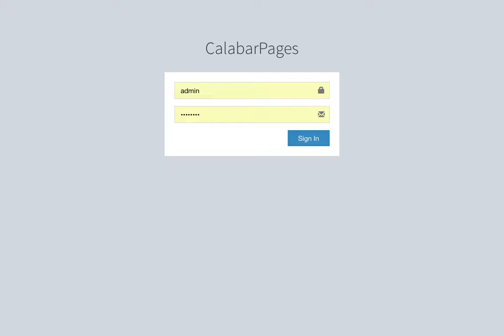Calabar Yellow Pages admin dashboard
Calabar yellow pages is a business directory listing for businesses in Cross River State, Nigeria. With almost 5000 businesses currently on the platform, the design and implementation of both the front end and dashboard was built by Past 3 Software and Design studio, in angular js and golang.